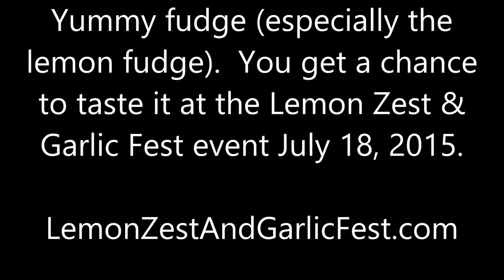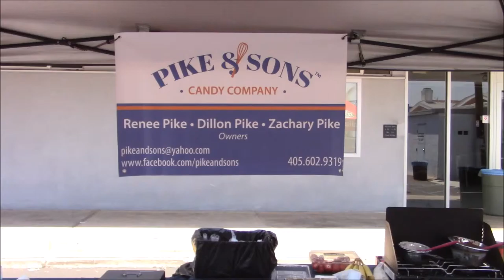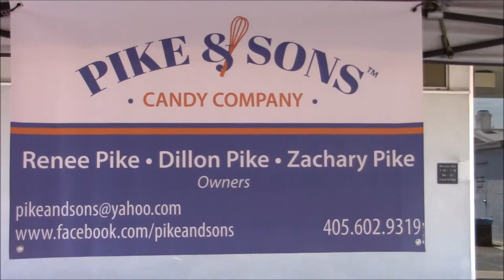Pike & Sons Joins the Lemon Zest & Garlic Fest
Have a listen while Renee Pike shares how Pike & Sons was born and who the owners are.  I love this story.  It's a story of  hope for those who struggle with their finding something to do with their kids that holds their attention.
To buy some of the fudge (especially the lemon fudge), please visit their

To learn more about the Lemon Zest & Garlic Fest, visit our